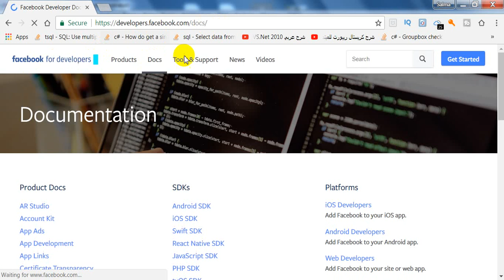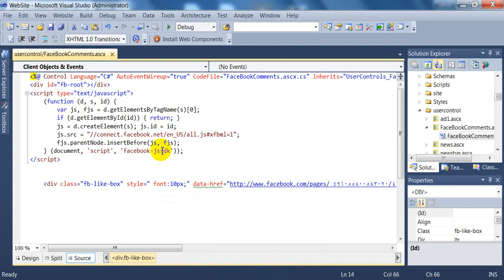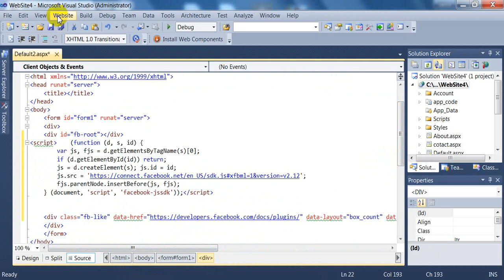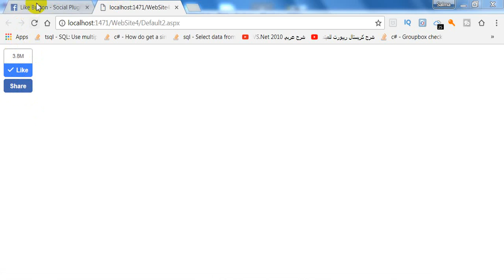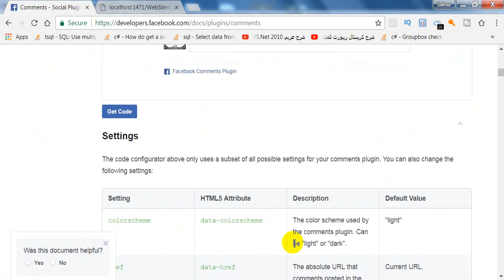Step-by-step ASP.NET Tutorial for Beginners part 12 add face book likes comments